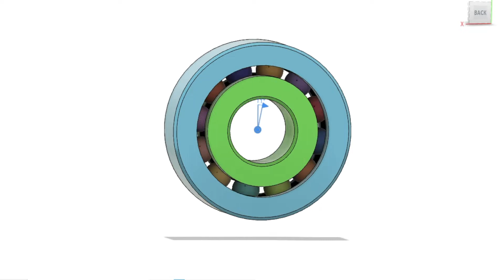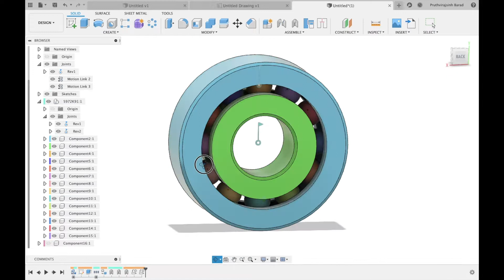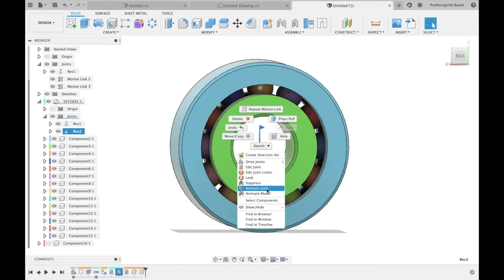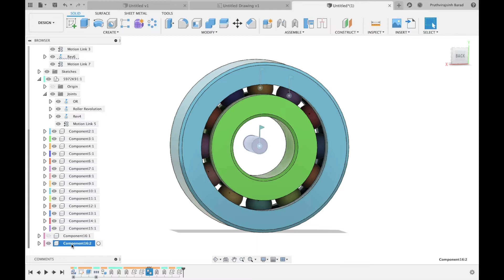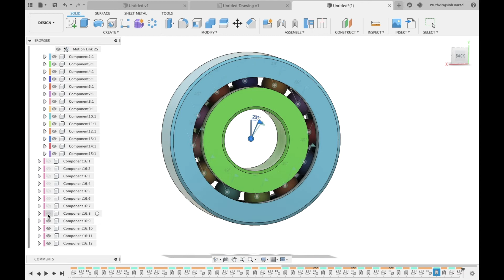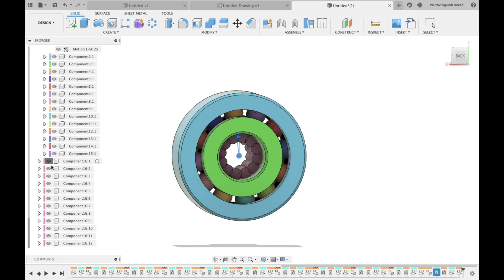Applying & Animating Joints of Bearing in Fusion 360.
🙏 Welcome

In this video you will learn how to apply joint and give motion to bearings.